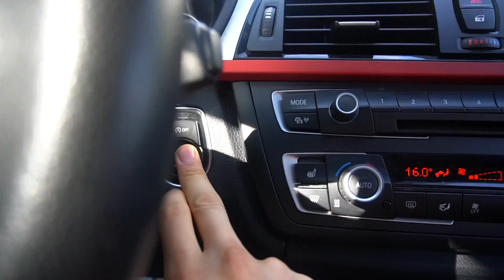CUM MI-AM TUNAT NOUA MASINA?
★ MESAJ INSTAGRAM SAU EMAIL PENTRU PLAN ALIMENTAR PERSONALIZAT | ANTRENAMENT

LINK reducere MYPROTEIN (42% reducere)

PLANURI PEROSNALIZATE NUTRITIE | ANTRENAMENT DM INSTAGRAM